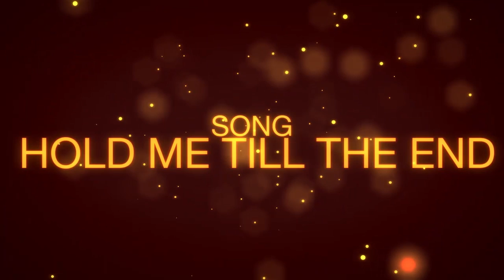Amv - Stars Cascading 720p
Editor - Kairih